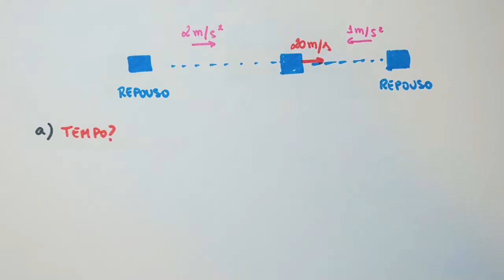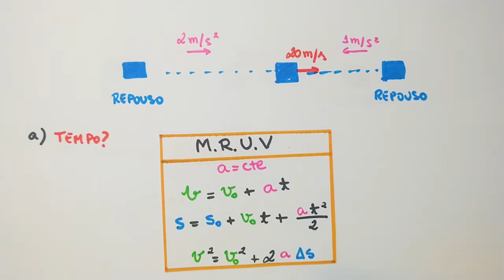Exercício Resolvido | Física | MRUV | Resolvendo Halliday | Responde Aí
Quer uma ajudinha pra resolver exercícios do livro do Halliday? Então confere a nossa nova série aqui no canal: RESOLVENDO HALLIDAY.

Toda semana resolvendo um exercício do livro que tem chances de cair na sua prova!

Acesse e estude com muito mais rapidez e simplicidade.